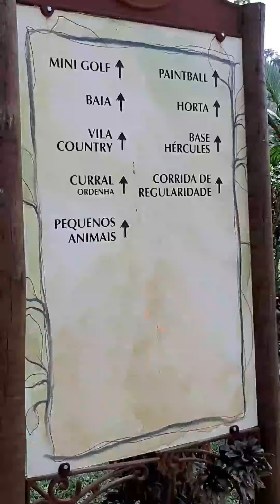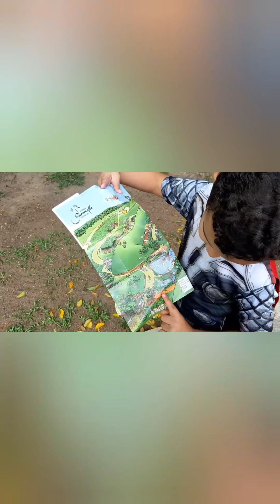Gamela, FDS dezembro de 2019